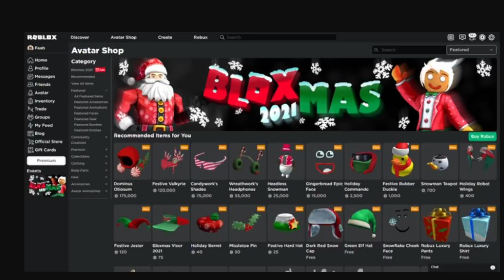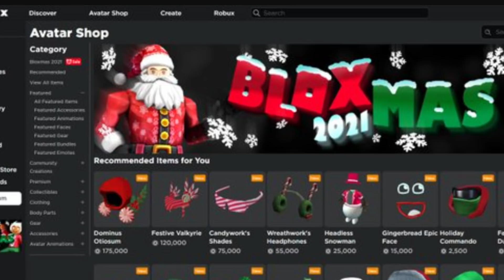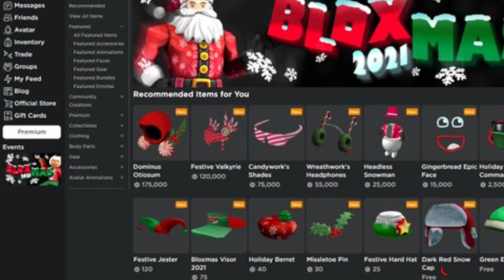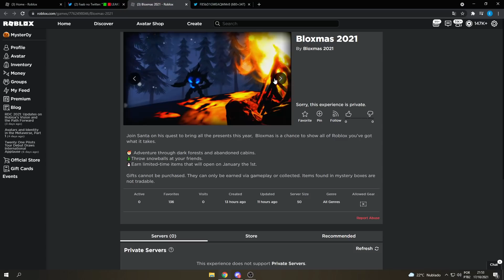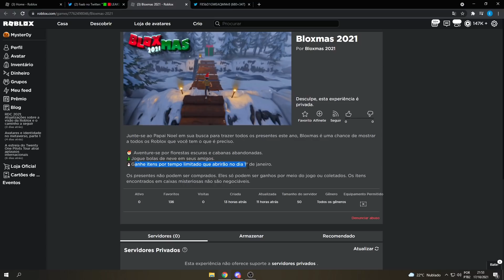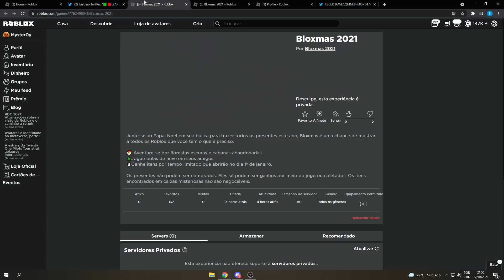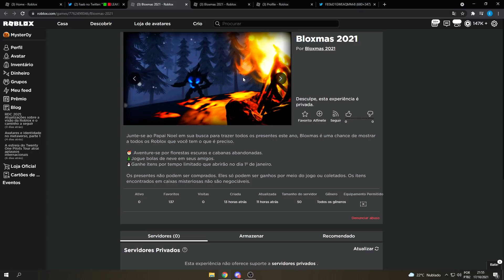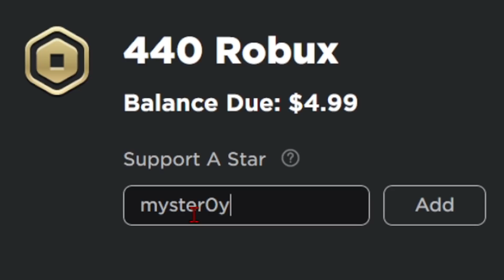ROBLOX BLOXMAS 2021!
✔︎ Novo evento de natal cheio de itens grátis!

➜ Jogo: Deathrun